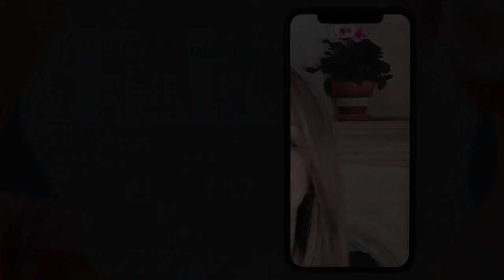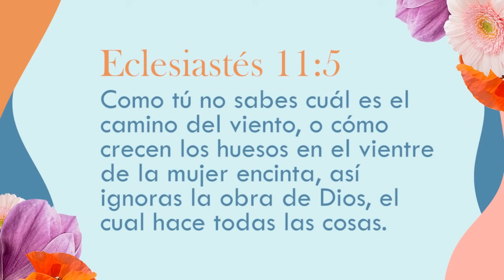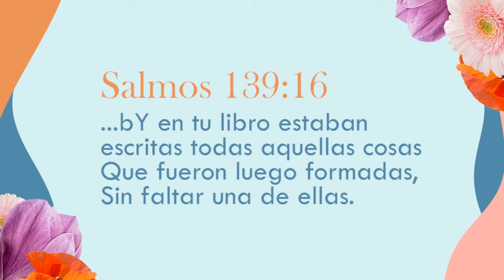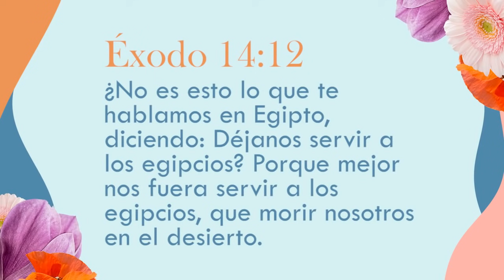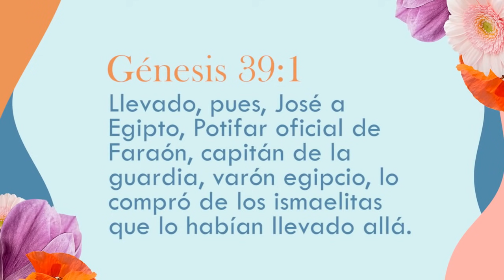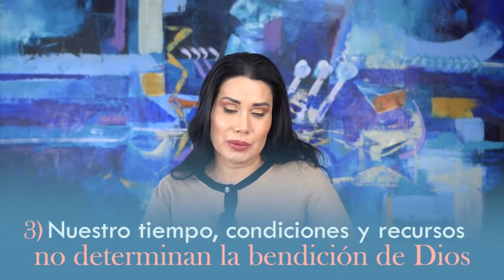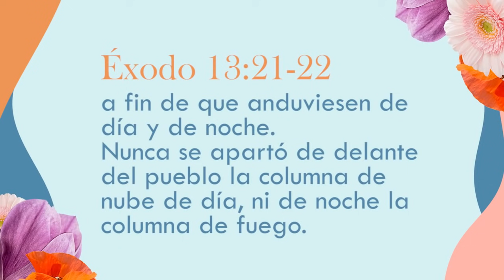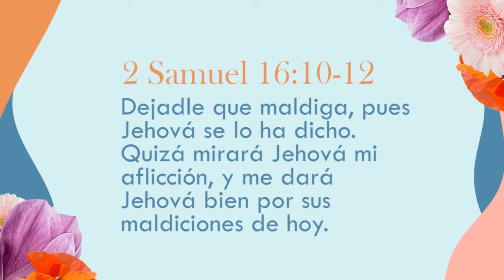Reunión Damas | Los enemigos: una bendición inesperada Parte 1 | 2 de Septiembre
Ingresa al siguiente link y nos pondremos en contacto contigo.

Disfruta la serie “Los enemigos: una bendición inesperada” un espacio diseñado para todas las mujeres EnCASAConDios​.